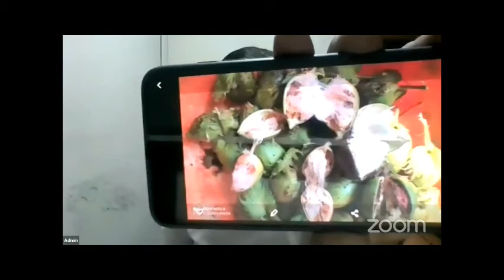कॉटनगुरु® आयोजित वेबिनार मालिकेमध्ये बोन्डसड रोगा विषयी मार्गदर्शन करतांना श्री अमृतराव देशमुख.